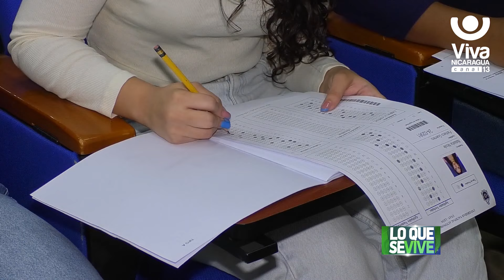Más de 1,400 estudiantes buscan un cupo en la UNAN-León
Desde el recinto universitario Carlos Fonseca Amador de la prestigiosa Universidad Nacional Autónoma de Nicaragua (UNAN-León), fue celebrada la prueba de habilidades y aptitudes 2024, donde mil 457 estudiantes que optaron a las carreras de Medicina, Odontología y Bioanálisis Clínico se hicieron presentes a realizar dicha prueba.